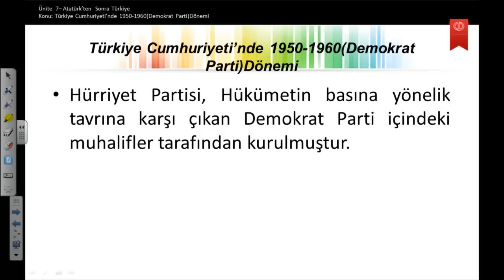ATATÜRK İLKELERİ VE İNKILAP TARİHİ II-Ünite:7-Atatürk’ten Sonra Türkiye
Günümüzde çokça eleştirilen İkinci Dünya Savaşı yıllarındaki iç politika uygulamalarının gerekçelerini irdeleyeceksiniz.
Savaş sonrasında ortaya çıkan politika değişikliklerini ve çok partili hayata geçiş sürecinin aktörlerini ve tavırlarını sorgulayabileceksiniz.
Halkın oyu ile iktidara gelen Demokrat Partinin iç politikadaki uygulamaları hakkında bilgi sahibi olarak askerî darbeyle biten dönemi değerlendirebileceksiniz.
Darbeler sonrasında Türkiye’nin siyasi ve sosyal gelişmelerine yön veren arayışları günümüz ile karşılaştırabileceksiniz.